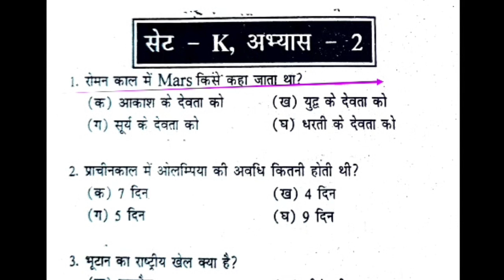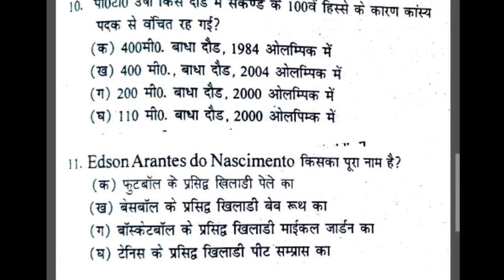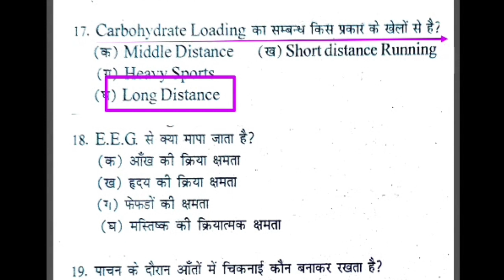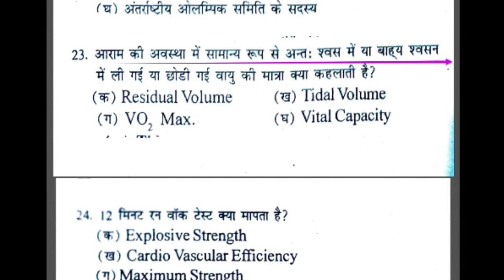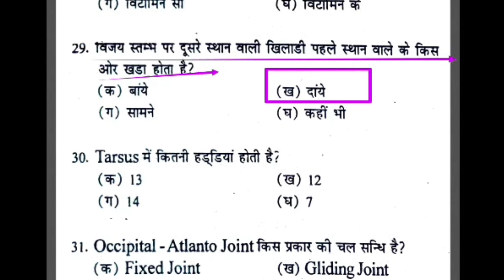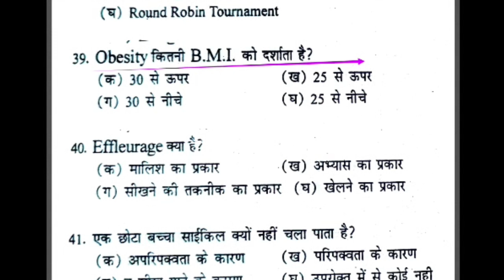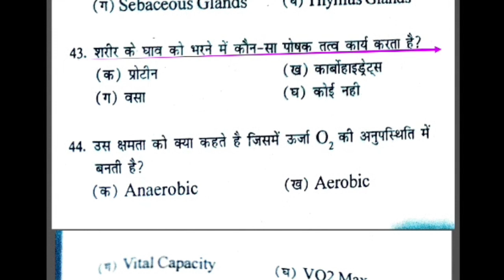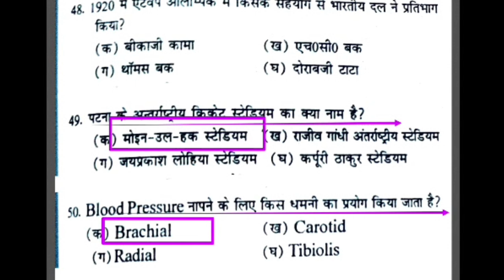Physical education most important MCQ revision class/mpsupertet varg-2-3/UPTGTPGT/UPLTGREAD/EMRS/NVS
Hi